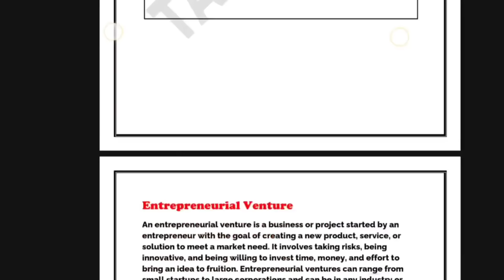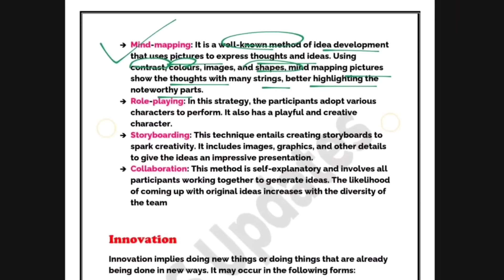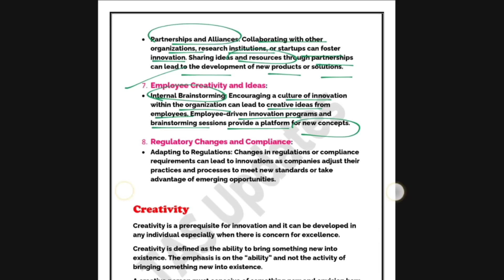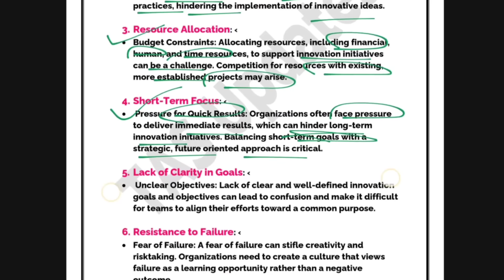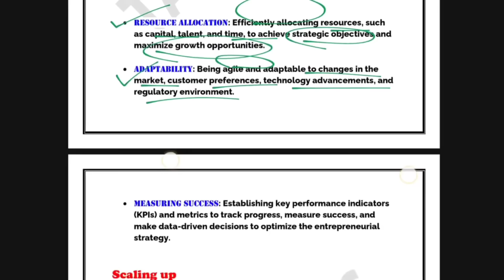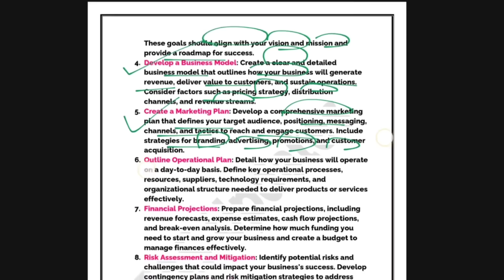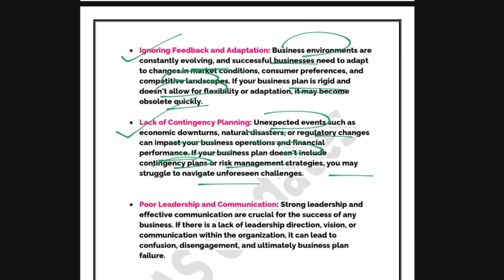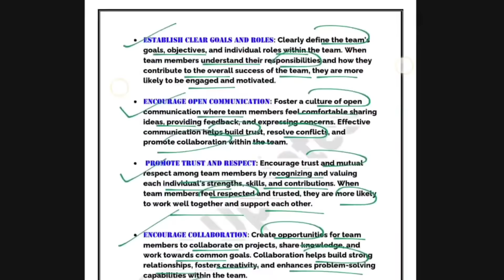One Shot Revision l Unit 3 : Business Plan l Entrepreneurship and New Venture Planning B Com l Sem 4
B Com Semester 4 Entrepreneurship
Unit 3 Business Plan Revision
One Shot Revision Business Plan
Entrepreneurship and New Venture Planning
Bachelor of Commerce in Entrepreneurship
Business Plan Study Guide
Entrepreneurship Unit 3 Study Material
B Com Sem 4 Entrepreneurship Notes
New Venture Planning for B Com
Semester 4 Business Plan Overview
Business Plan Revision Guide
One Shot Business Plan Learning
Entrepreneurship Sem 4 Revision Notes
Unit 3 New Venture Planning
Sem 4 B Com Entrepreneurship Exam Prep
Business Plan Exam Tips
New Venture Planning Study Notes
B Com Entrepreneurship Revision Kit
Business Plan Revision for Entrepreneurs
Entrepreneurship and Business Plan Basics
Comprehensive Business Plan Study
Entrepreneurial Venture Planning Guides
Business Plan Exam Strategies
Effective Business Plan Revision Techniques
B Com Fourth Semester Entrepreneurship Study
Planning New Ventures in B Com
Study Material for Entrepreneurship B Com Sem 4
Business Plan Preparation Tips
Entrepreneurship Exam Resources
New Venture Creation Study Guide